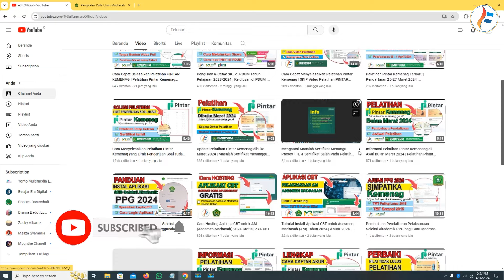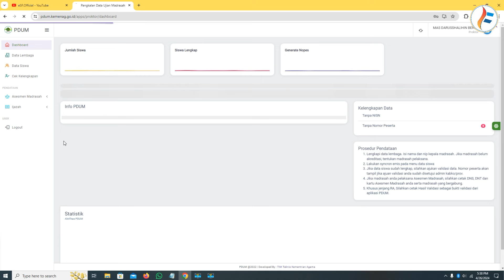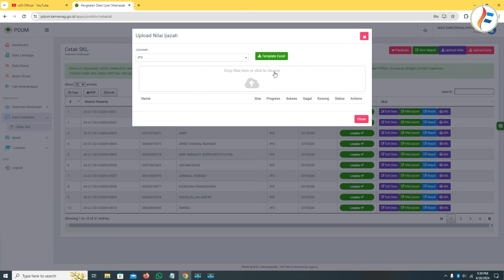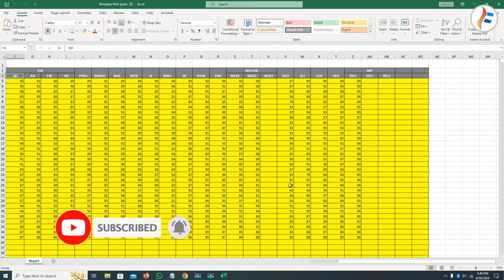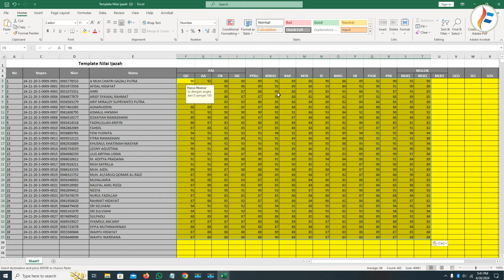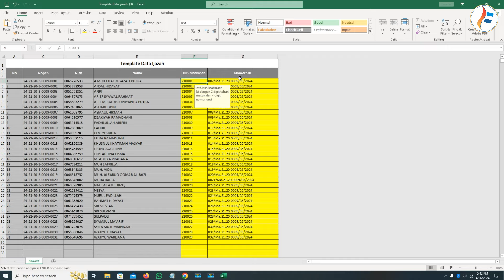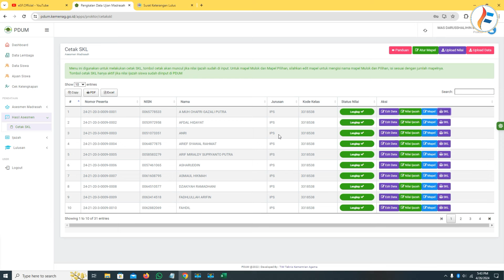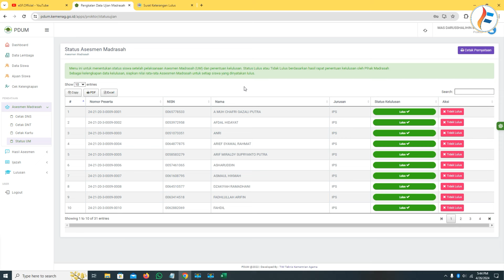Alur Cetak SKL & Penentuan Kelulusan di PDUM Kemenag Tahun 2024 | Pangkalan Ujian Madrasah 2024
Assalamu alaikum wr.wb pada video kali ini admin akan membagikan Cara Cetak SKL & Penentuan Kelulusan di PDUM Kemenag Tahun 2024 , yuk langsung saja simak video kali ini

Support eSF.Official dengan memberikan dukungan melalui
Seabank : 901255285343